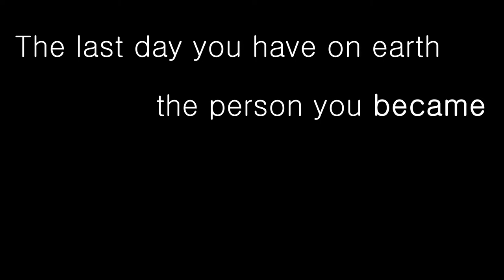Meeting the Best Version of Yourself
Song: 2k18 - Chuki Beats
To find out how you can help make a difference in the world, check out: PFCI.OR